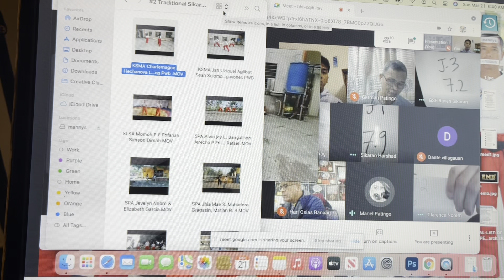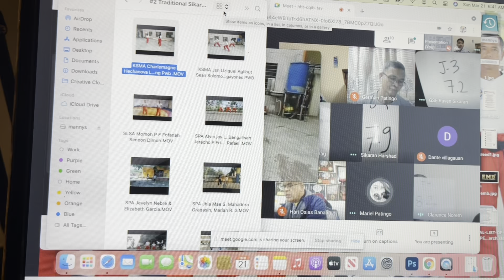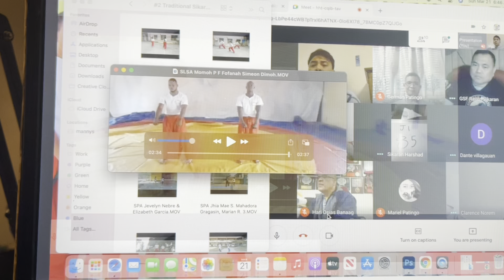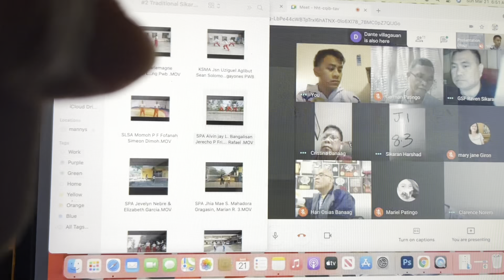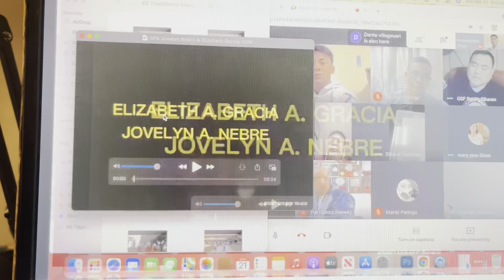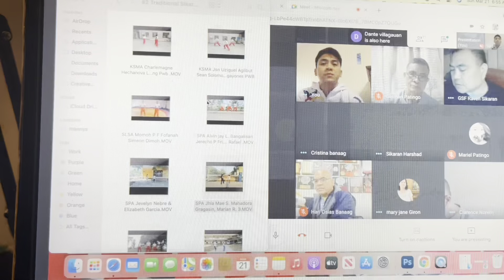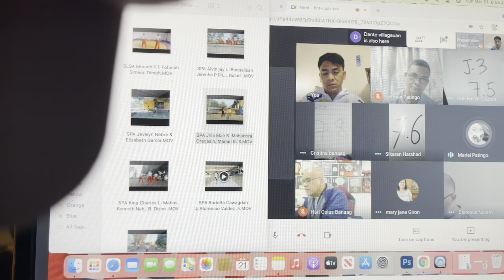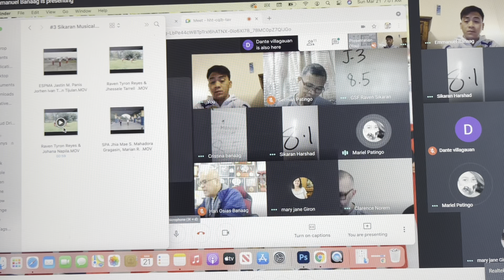Part 5 International Virtual Form Competition ( Synchronized Sikaran Form )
Sikaran Synchronized Form competition 3/20/2021